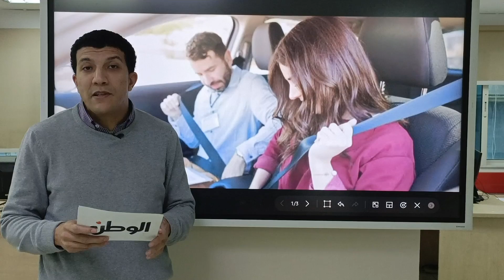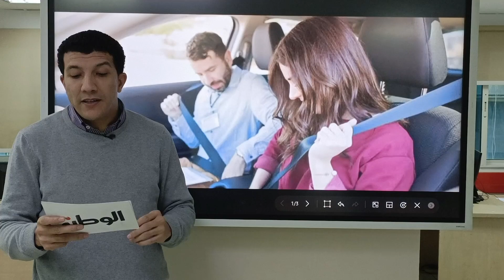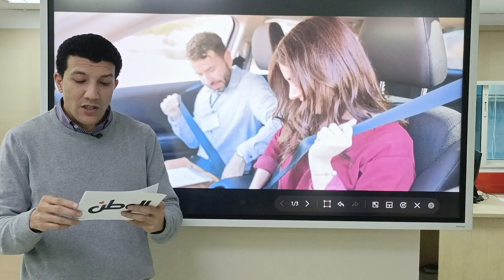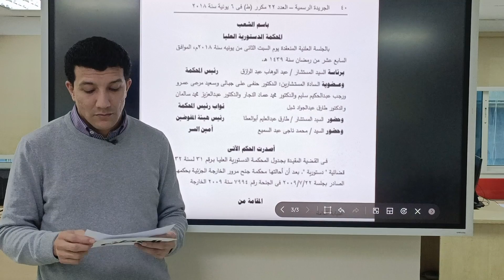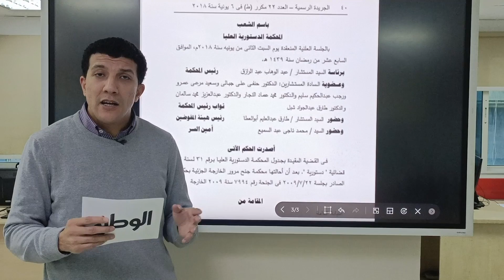حقيقة مخالفة حزام الأمان للراكب جوار السائق.. مدير المرور الأسبق: مطبقة من 2008